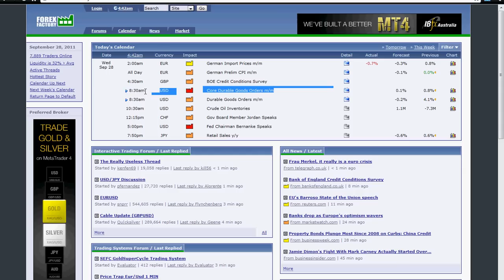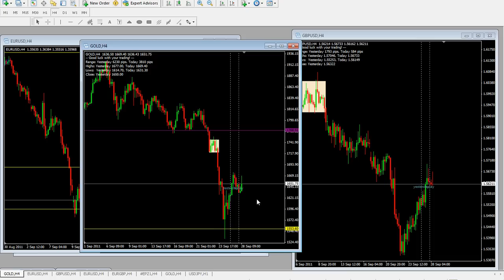28.09.2011 Forex Dzienna Analiza